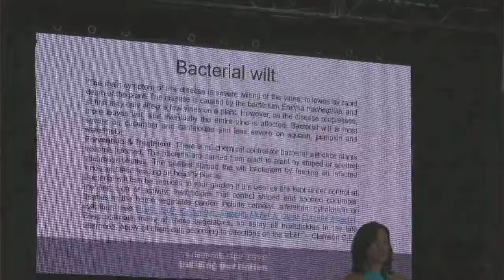Cherokee Talks: Cherokee Ethnobotany with Feather Smith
9/3/23 1PM
Durbin Feeling Language Center